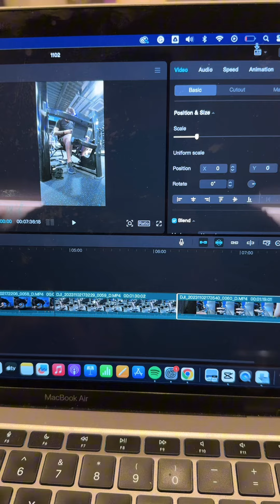It’s Getting Colder.